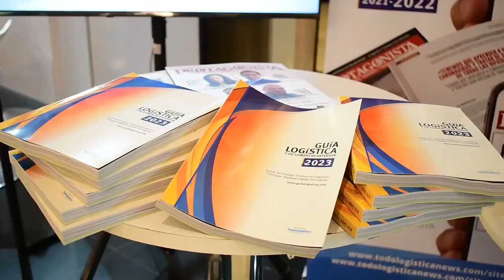Viceministro de Transporte - Testimonio sobre Encuentro de Protagonistas de Uruguay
Video preparado por el depto de comunicación del MTOP